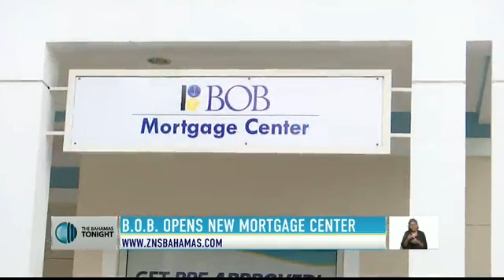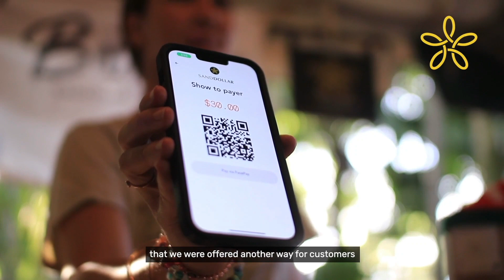BOB Opens New Mortgage Center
Bank of The Bahamas opens new Mortgage Center on Carmichael Road.